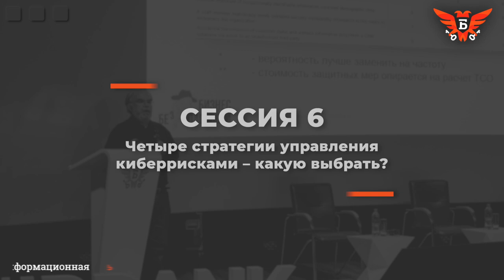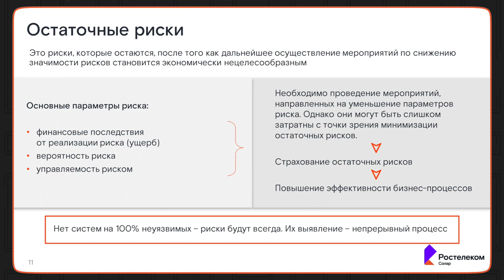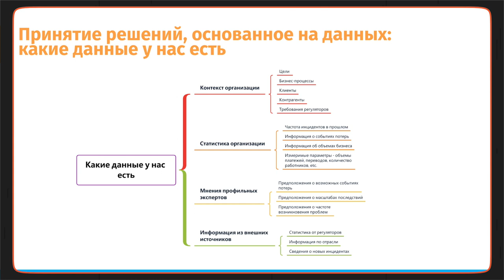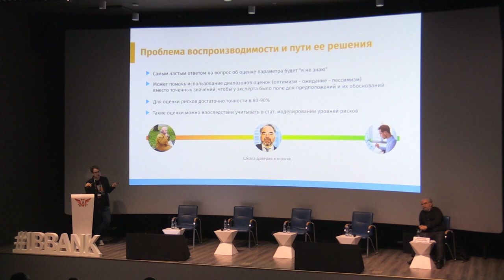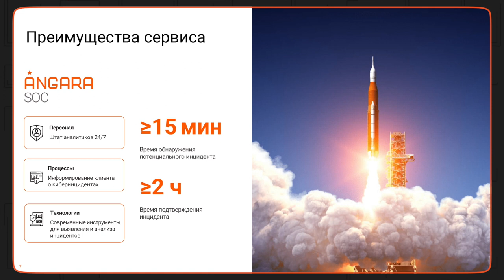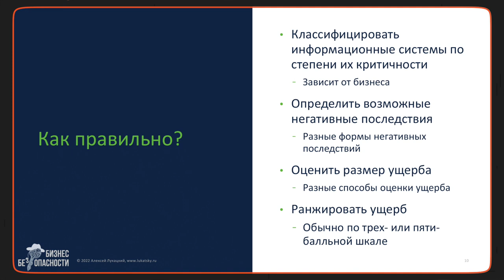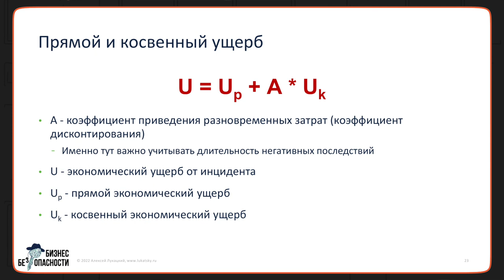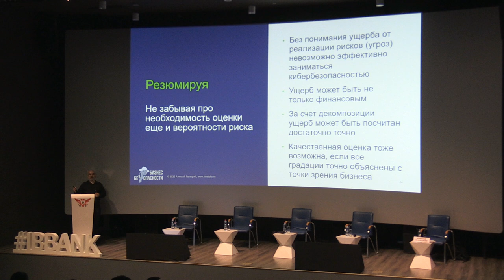Четыре стратегии управления киберрисками — «Информационная безопасность банков» 18 апреля 2022 года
Какие киберриски стоит страховать, как выбрать качественный сервис страхования и как оценить ущерб — грамотно построить стратегию управления киберрисками помогут выступления на тематической сессии конференции «Информационная безопасность банков».

На Сессии 6 конференции «Информационная безопасность банков» 18 апреля 2022 года представители компаний ИБ-рынка вместе с ведущим секции, бизнес-консультантом по ИБ Алексеем Лукацким, рассмотрели различные стратегии управления киберрисками в текущих условиях. В своих докладах они рассказали, кому и для чего может понадобиться страховка от киберрисков, как убедить руководство компании выделить средства на безопасность, какие ключевые особенности должны быть у сервиса по страхованию рисков, а также подробно рассмотрели основные подходы к оценке киберрисков.

Ведущий:
✓ Алексей Лукацкий, бизнес-консультант по кибербезопасности

Участники:
✓ Дарья Кошкина, руководитель направления аналитики киберугроз, «Ростелеком-Солар»
✓ Евгений Сачков, начальник отдела систем управления рисками, «Информзащита»
✓ Александр Дворянский, директор по специальным проектам, Angara Security

Содержание:
0:00 Сессия 6 «Четыре стратегии управления киберрисками — какую выбрать?»
0:13 Дарья Кошкина: Страхование остаточных рисков как финансовый инструмент ИБ
25:17 Евгений Сачков: Применение data-driven подходов к управлению рисками в некредитных финансовых организациях
52:07 Александр Дворянский: Страхование киберрисков: ключевые особенности оказания качественного сервиса
1:10:55 Алексей Лукацкий: 10 подходов для оценки ущерба от киберрисков

Организаторы конференции: Медиа Группа «Авангард» и Ассоциация «Россия». Мероприятие состоялось при участии Банка России, ФСТЭК России, ФСБ России, Минцифры России. Стратегический партнер: «Ростелеком-Солар». Официальные партнеры: Positive Technologies, «Информзащита». Партнеры конференции: компании «Лаборатория Касперского», «С-Терра СиЭсПи», «АКТИВ», Angara Technologies Group, ARinteg, «Цифровые решения» (НПП), «Инфосистемы Джет», «ДиалогНаука», AKTIV.CONSULTING, «КРИПТО-ПРО», FBK CyberSecurity, ICL, «АйТи БАСТИОН», «Гарда Технологии», BI.ZONE, «Дейтерий», Spacebit. Партнеры выставки: R-Vision, NGRsoftlab, ГК Infowatch, Cyberpeak, SafeTech, «Новые технологии безопасности», «Аладдин Р.Д.».